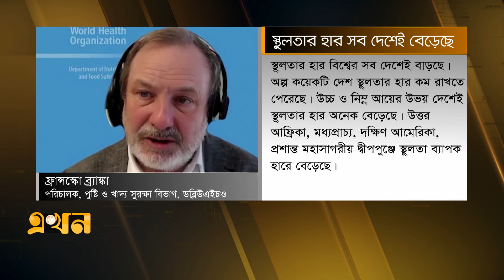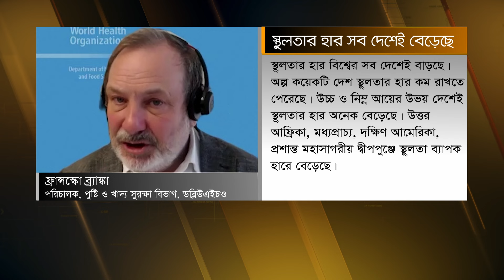শিশু ও কিশোর-কিশোরীদের স্থূলতা বেড়েছে ৪ গুণ | Obesity | Ekhon TV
বিশ্বে ১০০ কোটির বেশি মানুষ স্থূল সমস্যায় ভুগছেন। এদের মধ্যে শিশু প্রায় ১৬ কোটি এবং প্রাপ্তবয়স্ক ৮৮ কোটি। অপুষ্টিতে ভোগা অনেক দেশেই স্থূলতা এখন সাধারণ ব্যাপার হয়ে দাঁড়িয়েছে। এতে করে বাড়ছে স্বাস্থ্যঝুঁকি। ৪ মার্চ বিশ্ব স্থূলতা দিবস ঘিরে এক গবেষণাপত্র প্রকাশ করেছে ব্রিটিশ ম্যাগাজিন দ্য ল্যানসেট।

Our Office Address:
EKHON TV
City Park Lane
19, Hatkhola Road, Wari
Dhaka-1203
Bangladesh